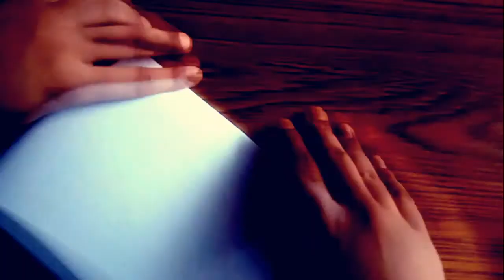3D Stairs Drawing | How to draw 3D Art | Colored Pencils | Water Color Pencils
Let's draw 3D Stairs Drawing. Watch it and find out how to draw a 3d art.